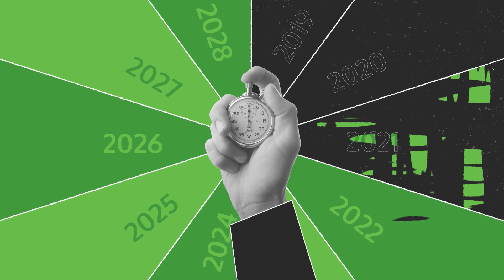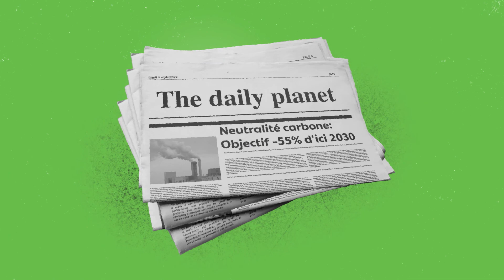La justice climatique expliquée en deux minutes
Limiter le réchauffement climatique, c’est perdu d’avance ? Non, des solutions existent.

Si on continue dans la tendance actuelle, notre planète se réchauffera de 3°. Elle deviendra invivable, ici et au Sud.

Nous avons 10 ans pour agir. Après, le changement climatique sera irréversible. Un exemple ? A plus 1,5°C, trois-quarts des récifs coraliens disparaissent. A plus 2°C, il n’y en a plus. Or ils sont à la base des écosystèmes marins et de l’alimentation de millions de personnes.

Alors, on continue comme ça ou on change ?

Réalisation: CNCD-11.11.11/Bonjour